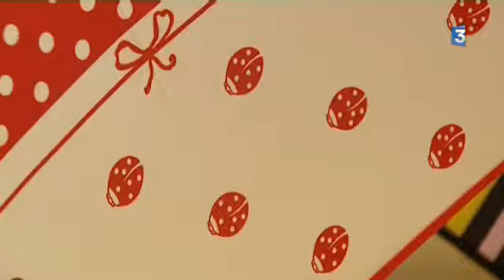Donzy abrite un petit coin de parapluie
Après les parapluies de Cherbourg, voici les parapluies made in France de Donzy dans la Nièvre. Guy de Jean est devenu l’accessoiriste des griffes de Chantal Thomas ou de Jean-Paul Gauthier, et même jusquà l'Elysée..

Un reportage de Régis Guillon et Cécile Claveaux
Intervenant :
Pierre de Jean, PDG des parapluies G.de Jean